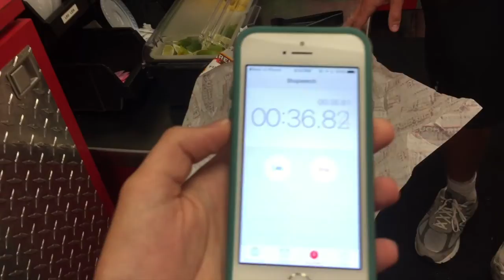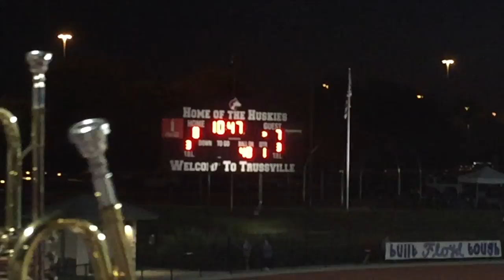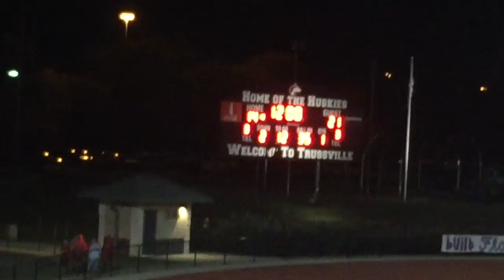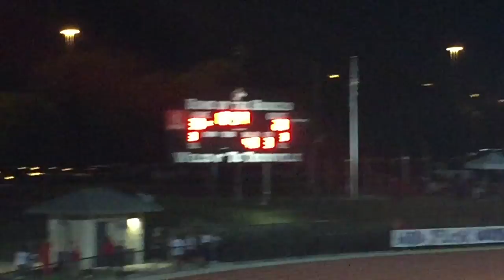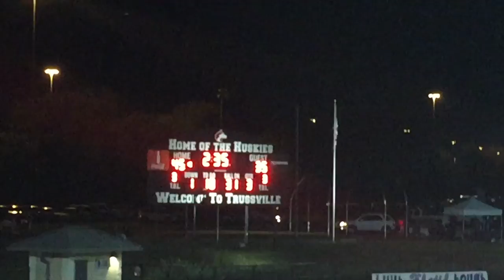Trumpet Vlog | Hewitt Trussville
1, 2, 3, 4, Bob Jones Trumpets blairin' down your door!

This is a vlog about the Bob Jones High School trumpets. We're a fun group of kids that enjoy having fun, being around each other, and sometimes we even enjoy band. This vlog was an idea, and I hope everyone enjoys it.